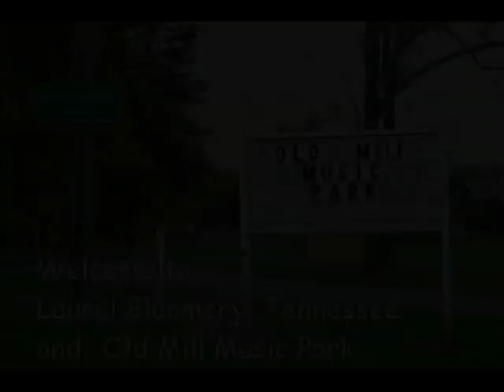"Snowdrop"- Bailey Cooke- Old Time Banjo peformance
Bailey Cooke competes in the "Old Time Banjo" category at the 83rd Annual Johnson County Old Time Fiddlers Convention in Laurel Bloomery, Tennessee on Friday 22 August 2008. The selection was "Snowdrops".